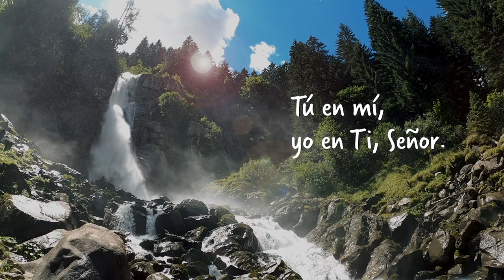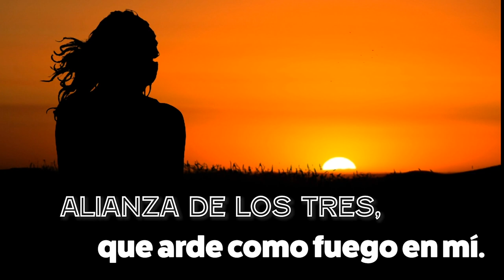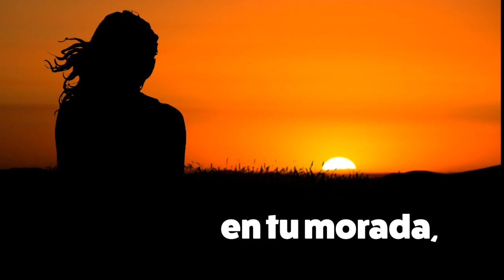Tu cielo en mi alma - por Andrea Pérez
Buscala en el libro "Cantemos en Espíritu y Verdad" que contiene más de 500 canciones e incluye acordes para guitarra. LO CONSEGUÍS ACA

SI TE GUSTÓ ESTA CANCIÓN, AYUDANOS EN NUESTRA MISIÓN CON TU APORTE

"Tu cielo en mi alma"
Autora: Andrea Pérez
Voces: Andrea Pérez y Cristian Sandoval
Guitarra: Cristian Sandoval